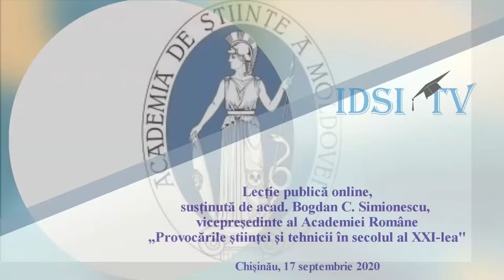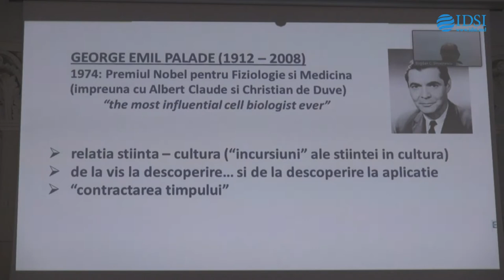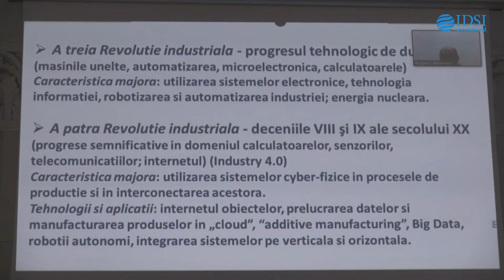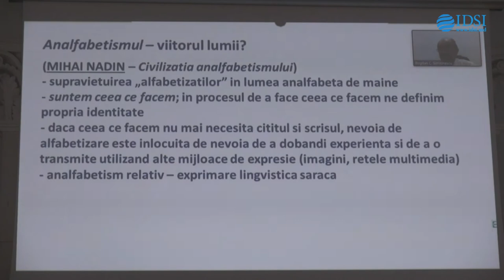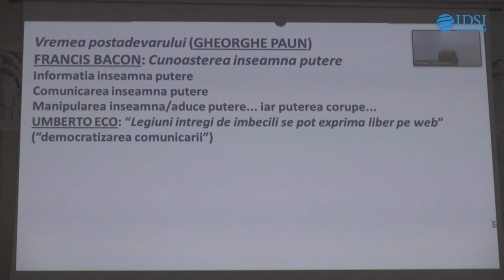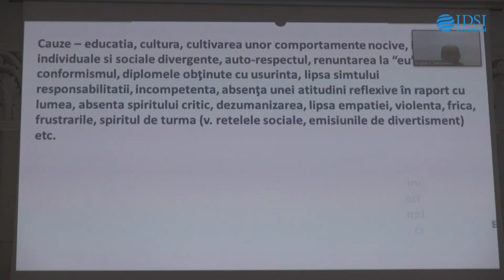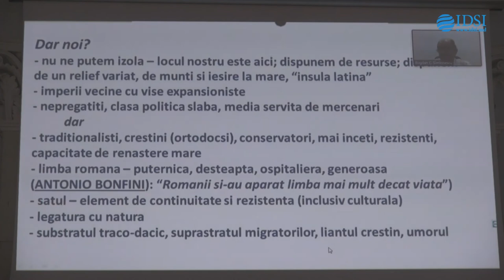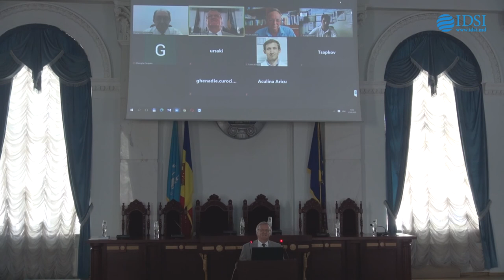Provocările științei și tehnicii în secolul al XXI-lea, acad. Bogdan C. Simionescu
La 17 septembrie 2020, ora 14:00, în Sala Azurie a AȘM, academicianul Bogdan C. SIMIONESCU, vicepreședinte al Academiei Române, va susține o lecție publică online intitulată „Provocările științei și tehnicii în secolul al XXI-lea”.